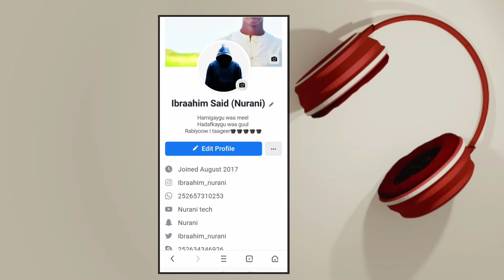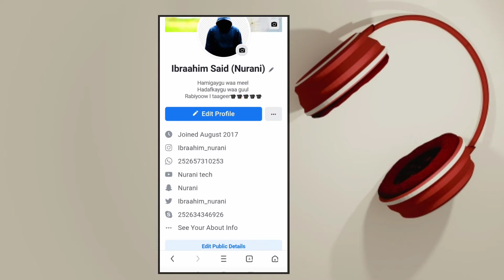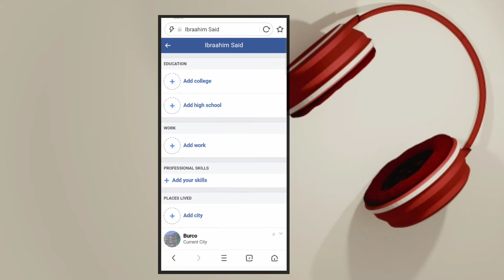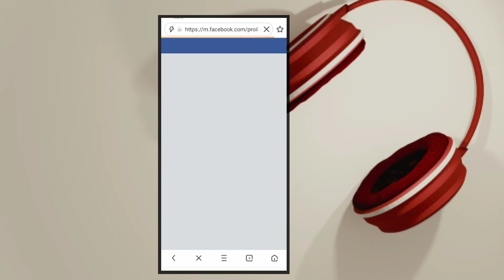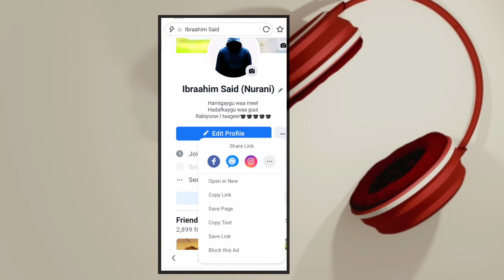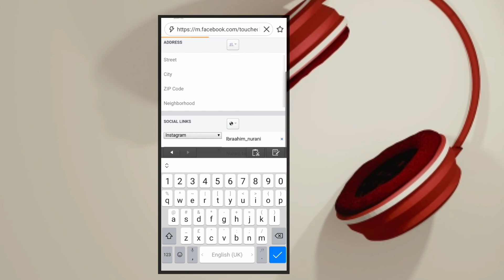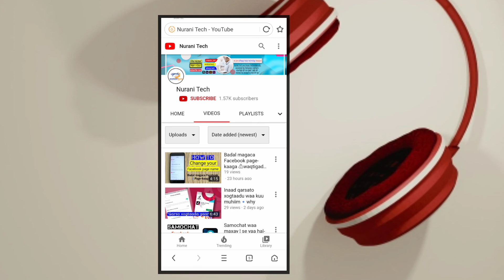Soo gali linkiyada social media ha Facebook profile kaaga🔰tips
@nurani Asc ugu horyn waad salaamantihiin

🎭Fadlan muuqaalka shere garee hadada ka heshay🎭

Muqaalka inaad like saarta waxay naga caawinaysaa inuu dad badan gaadho.
                    🔹 Fadlan like🔹

Notification kana furo si aanay kuu dhaafin muuqaaladeenu.

                🔴Wad mahadsantihiin🔴